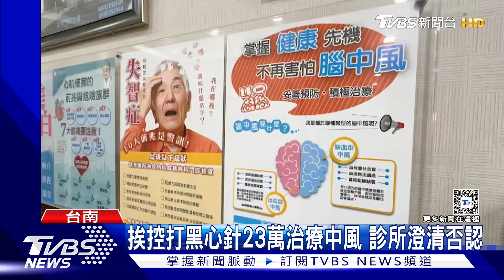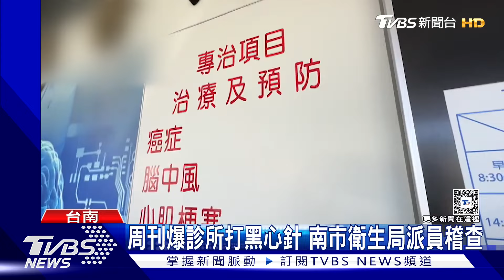老牌診所挨控打黑心針23萬治療中風 診所澄清否認｜TVBS新聞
台南六甲一間治療中風診所，名氣大到不少外縣市病患求診，自費療程要花一、二十萬，離職員工向周刊爆料，診所施打的人參皂苷針劑，瓶身沒有標示，治療誇大不實，對此，診所澄清，使用的人參皂苷是食品輔助，絕不可能打入人體，昂貴的花費是涵蓋所有療程，現在，台南衛生局也將派人稽查，調查釐清。